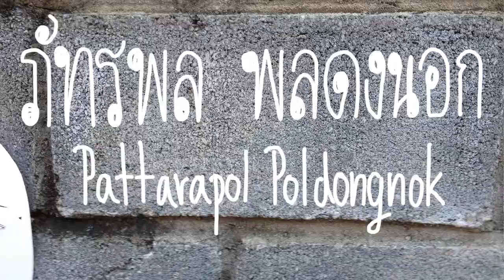Pattarapon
Autopilot project intro video
Bangkok Art and Cultural Center
Dec 13 - Feb 1, 2015